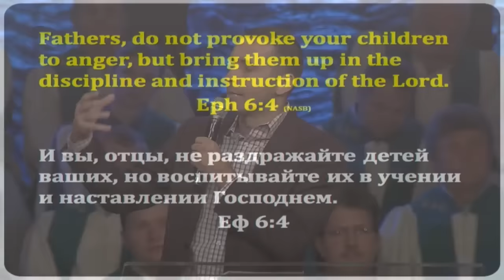Отношение к отцам - Богдан Бондаренко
Отношение к отцам

Почитай отца твоего и мать, это первая заповедь с обетованием: да будет тебе благо, и будешь долголетен на земле.
Послание к Ефесянам 6:2-3